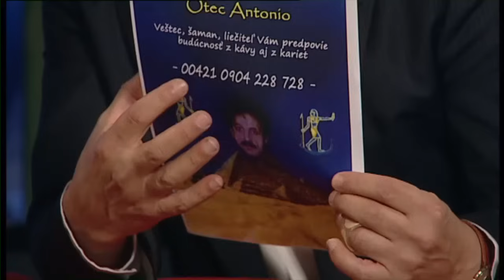3. Gustáv Horváth - Show Jana Krause 17. 6. 2011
Jiřina Bohdalová, Jan P. Muchow, Gustáv Horváth.

TV premiéra 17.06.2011 – 23. epizoda II. řady (S2, E23)
Datum a místo veřejného natáčení: Divadlo Ponec, Praha, čtvrtek 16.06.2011 od 19.30 hod.

V tomto dílu Show Jana Krause se představili herečka Jiřina Bohdalová, hudební skladatel a producent Jan P. Muchow a jediný romský šaman na světě Otec Antonio, vlastním jménem Gustáv Horváth.

V POŘADU PŘIZVUKUJE KAPELA SJK VE SLOŽENÍ:
Dalibor Joska Mucha – basa,
Lukáš Pavlík – bicí,
Milan Šenki – perkuse

👉 PODPOŘTE EMILA! 😉